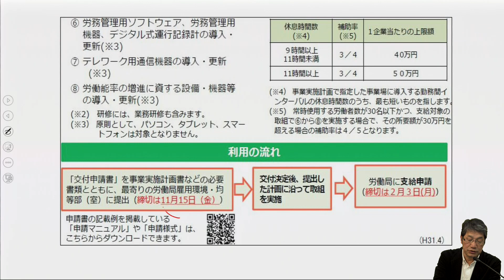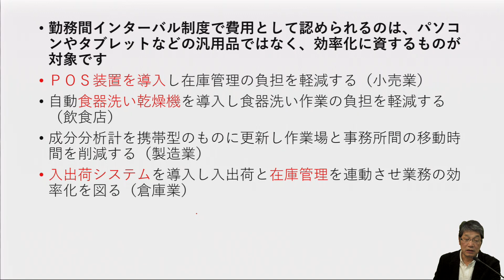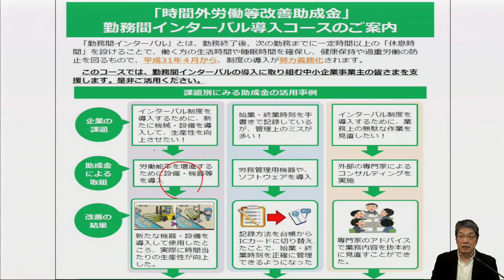2019 04 09 1 2 PGM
時間外労働等改善助成金（勤務間インターバルコース）の説明です。